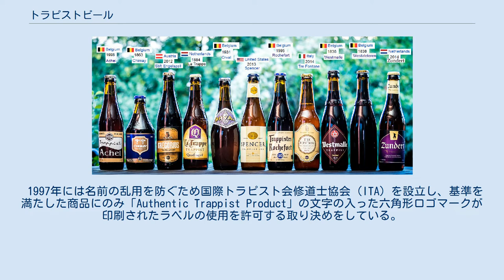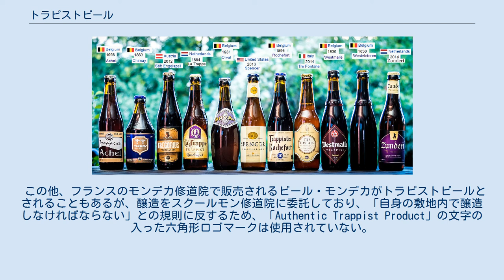トラピストビール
トラピストビールの製品例: アヘル、シメイ、グレゴリアス（エンゲルスツェル）、ラ・トラッペ、オルヴァル、スペンサー、ロシュフォール、トレフォンターネ、ウェストマール、ウェストフレテレン、ズンデルト トラピストビールは、トラピスト会修道院で作られる上面発酵ビールの呼称である。
 世界の171あるトラピスト会修道院のうち12箇所のみで生産されている（2018年6月時点）。
 これらの醸造所では、トラピスト会修道士の協会によって定められた規則を遵守することで、トラピストビールのロゴが入ったラベルと名称の使用が認められている。
 ヨーロッパでは飲用に適した水を確保するのが難しかったため、代わりとなる飲料が発達した。
修道院でも中世の頃から保存の利く飲み物としてビールやワイン等が作られ、振る舞われてきた。
 修道院でのビールの醸造は、計画を含めれば820〜830年に作られたザンクト・ガレンの修道院平面図にその記述があるが、実際に作られたものは11世紀頃に現在のシメイ (ベルギー)にあるスクールモン修道院のものが始まりといわれている。
フランス革命の際には修道院の破壊や修道士の追放もあったが、19世紀頃には製法が確立した。
20世紀に入ると第一次世界大戦で醸造用設備の略奪などがあり製造の中断もあったが、積極的な再建が行われ現在にいたる。
 トラピストビールの呼称は1962年にベルギー貿易通商裁判所が承認し法的に保護されたものである。
 1997年には名前の乱用を防ぐため国際トラピスト会修道士協会（ITA）を設立し、基準を満たした商品にのみ「Authentic Trappist Product」の文字の入った六角形ロゴマークが印刷されたラベルの使用を許可する取り決めをしている。
基準とは下記の通りである。
 なお、修道院のスタイルのビールという意味ではアビイビール（Abbey beer、アベイビールとも）という分類がある。
通常アビイビールという場合はトラピストビール以外の物を指す。
 トラピストビールは上面発酵のエールで、瓶詰後にも発酵熟成が継続して行われる（再発酵が行われる）点に特徴がある。
そのため、瓶のサイズや、製造からの日数、年数により同じ銘柄でも味が異なってくる。
 各醸造所毎に個性的で多彩なビールを醸造しているが、全体としてはアルコール度数が比較的高い傾向があり、長期保存が行える。
一例としてシメイ・ブルーは5年の保存が効く。
 専用のグラスは概ね聖杯型のデザインである。
 2018年6月時点では、以下の12箇所の修道院（醸造所）がITAより認定されている。
 ラ・トラッペは高齢化と人手不足もあり1996年に民間業者と契約し製造スタッフを外部から迎え入れた。
修道士が製造に携わらなくなったため、同年12月1日から名称とロゴの使用を取り消されたが、2005年に回復している。
 この他、フランスのモンデカ修道院で販売されるビール・モンデカがトラピストビールとされることもあるが、醸造をスクールモン修道院に委託しており、「自身の敷地内で醸造しなければならない」との規則に反するため、「Authentic Trappist Product」の文字の入った六角形ロゴマークは使用されていない。